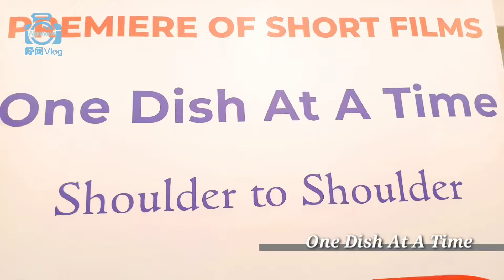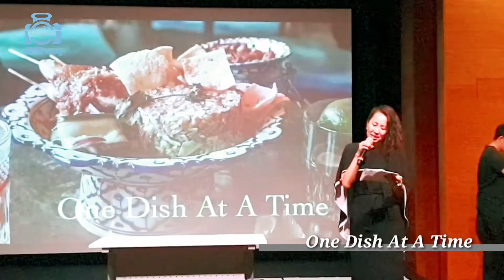“One Dish at a Time”《食在有缘》在新加坡国家美术馆首映